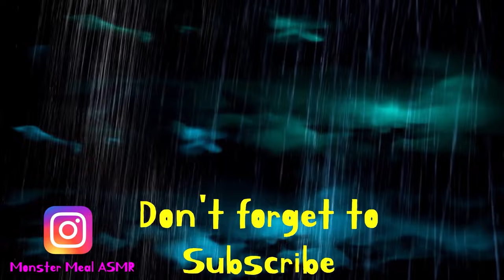Thomas exe Soba Noodles for Summer Food (Amanda adventurer) | [ fictional video ] | Monster MealASMR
--- What’s your favorite summer food? XD